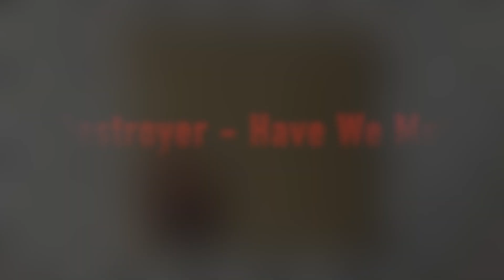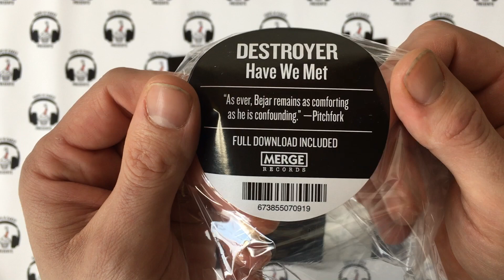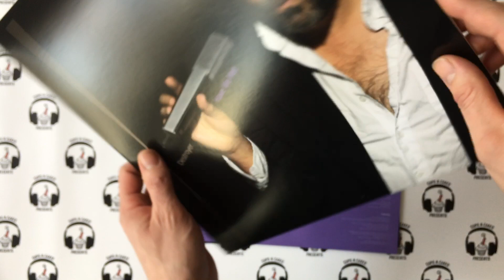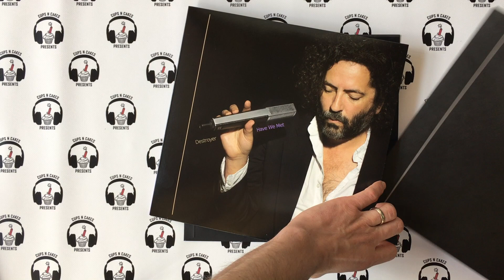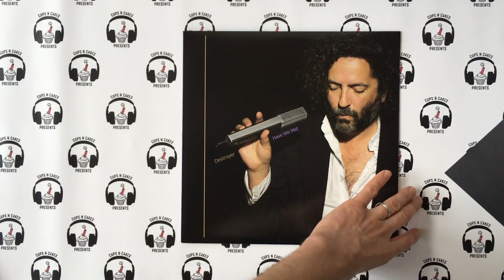Cups N Cakes Vinyl Unveil: Destroyer - Have We Met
On this weeks episode of the Cups N Cakes Vinyl Unveil, Jeff opens "Have We Met", from Vancouver’s Destroyer. This release is the twelfth studio album to be released by Dan Bejar under the Destroyer moniker. It arrived on January 31st, 2020 through Merge in North America and Dead Oceans in Europe.